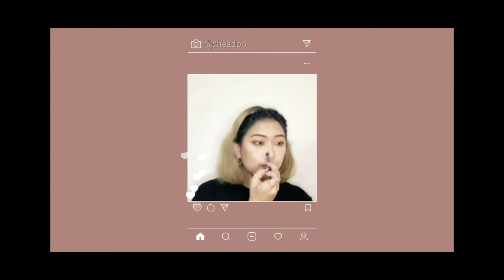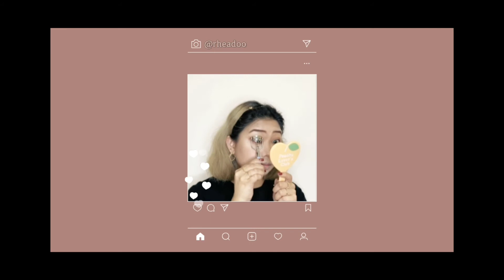♥ First YesStyle video ♥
SURPRISE! IT'S AN AMBUSH MAKEUP VIDEO BEFORE MIDNIGHT!!! (lol i actually have a deadline - it has to be uploaded BEFORE February 17. Please don't kick me out YesStyle team lol). The video may not be clear at times because we had to compress and cut a lot of times. We had almost 100GB of material and had issues transferring so some clips had to be compressed while some were actually screen recorded just so it could be sent to me on time!

Last January, I was accepted to be part of the YesStyle Influencers program. I got picked to work on a campaign for YesStyle.com and was given a $50 coupon to choose items from a list and create a "glow up" look.

A few of my friends think that I'm a pro at doing makeup but I am far from being one. I just enjoying buying stuff and trying them out haha! I still have a lot to learn but I hope you still enjoy my video :)

ℙ𝕣𝕠𝕕𝕦𝕔𝕥𝕤 𝕦𝕤𝕖𝕕:
💄CORINGCO - Shabamshabam Eyeshadow Palette - this was my favorite out of all the products I got. I chose the #04 Venice Night palette and was super happy with it. Really pigmented and the glitters were amazing~
💄MERZY - The First Gel Eyeliner - I didn't have a clip of myself using this but I really like it. It glides easily on the waterline and doesn't smudge. I got it in the shade G2 Dutch Brown.
💄HOLIKA HOLIKA - Holi Pop BB Cream - Was really excited for this! Unfortunately, my skin has not been cooperating with me lately and I have a lot of breakouts. Coverage is just right but I would suggest to still use concealer. I got # 02 Moist and it gave me a white cast at first akin to sunscreen until it eventually oxidized to my natural color. BLEND!
💄The Saem - Saemmul Perfect Volume Mascara - I have barely there lashes so I don't really use mascara. After I finally learned how to use it properly, I can say it's easy to use, doesn't give you racoon eyes and is easily removed when washing up.
💄 Magic Beauty - Eyelash # 217 (10 pairs) - these doesn't have glue included so I had to buy separately. It looks natural and is thin. You can layer it for a fuller look. I had assistance putting this on because it would have taken me forever if I attempted doing it on my own.
💄 TONYMOLY - Lovely Eyebrow Pencil - I actually had my eyebrow semi-permanently tattooed so I used this to line up and fill a few spaces. I chose the wrong shade which is #04 brown and didn't match my hair so I had to do light strokes.
💄 A'PIEU - Juicy-Pang Water Blusher - # CR02 Persimmon is a very lovely shade for a pop of color and is perfect for daily wear. I used it on my cheeks and also on my lips so I could try the gradient lip look. It smells delicious!!!
💄 peripera - Ink The Velvet - Got #06 Purdy Red and didn't realize until later that I already have the exact shade in my collection lol. It's a really pretty shade and perfect for all occasions.

You may check the items I used They always have great sales where you can use their codes found on the site for discounts AND if you use my rewards code too which is: RHEADOO (pls click this you can get extra discounts! If you reach a certain amount, expedited shipping is FREE too~

P.S. Thank you to my all-around assistant and my good friend Joanna Marie for her help in making this video possible. 고마워~